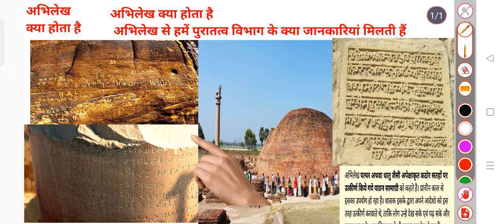अभिलेख क्या होता है और उससे भारत के इतिहास में क्या जानकारी मिलती है| inscription and its importance